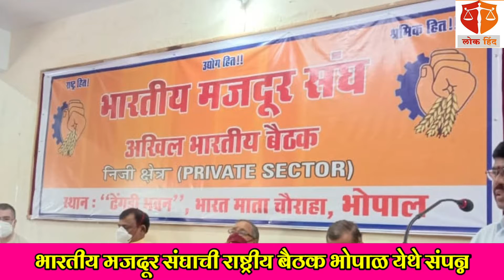भारतीय मजदूर संघाची राष्ट्रीय बैठक भोपाळ मध्ये संपन्न